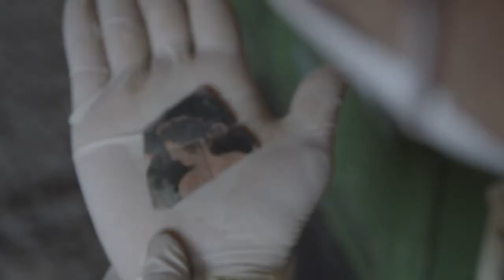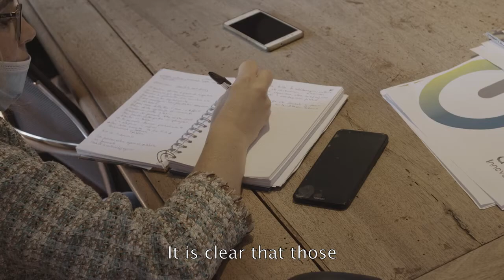Il Colosseo in quarantena [ENG SUBS]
Durante l’emergenza Covid-19, una piccola grande famiglia di uomini e donne ha continuato a prendersi cura del Colosseo, un gigante fragile che per loro è una seconda casa. Insieme hanno affrontato la sfida più difficile: costruire un nuovo modo di visitare uno dei monumenti più celebri al mondo, per riaprirlo al pubblico e garantire il suo futuro.
Il racconto di questa esperienza è oggi nel docufilm ReopeningColosseum per la regia di Luca Lancise e Davide Morabito, in collaborazione con il Parco archeologico del Colosseo.

Regia: Luca Lancise e Davide Morabito
Durata: 51’
Anno di produzione: 2020
Produzione: DMPA e LANCILUC s.r.l.s., in collaborazione con il Parco Archeologico del Colosseo
Consulenza scientifica: Federica Rinaldi ed Elisa Cella